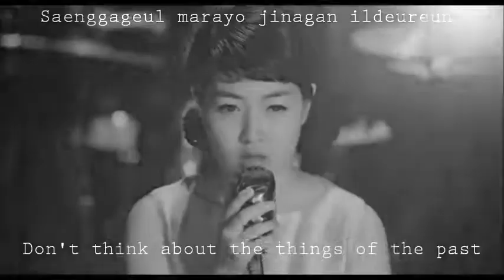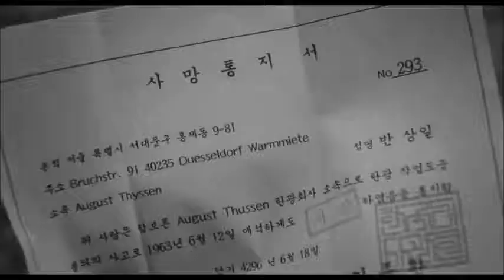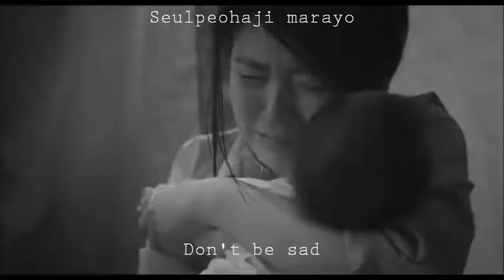white butterflies - Shim Eun Kyung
Don't think about things that have passed
Don't long for the ones who are leaving
Don't be sad even if the flowers wilt
They will bloom again when the times comes
So don't be sad

Where did the lost wanderer go?
Where is the white butterfly heading?

Don't say a word about the things that have passed